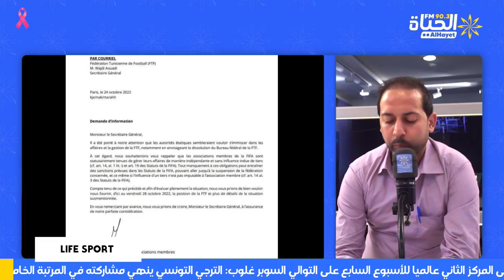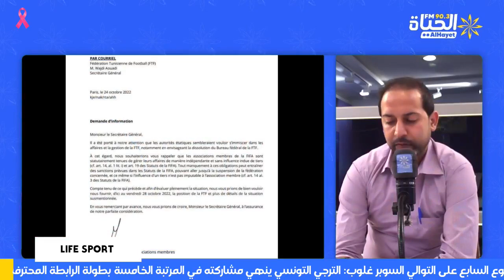Life Sport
🛑✅طالب الاتحاد الدولي لكرة القدم "فيفا" من الجامعة التونسية لكرة القدم توضيحات حول ما قال " انه بلغ الى علمه بان السلطات قد ترغب في التدخل في شؤون جامعة كرة القدم
🛑✅نتائج مباريات كرة السلة جولة ثامنة
البث المباشر🎙📻🎚